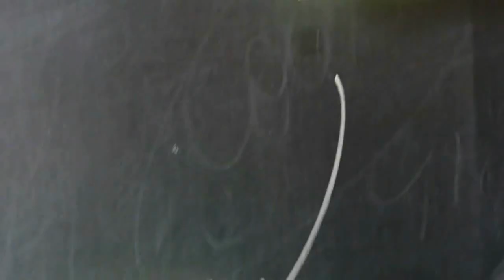+the distructive potential of pain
Clip realizat de clasa a X-a B de la Colegiul National Mihai Eminescu in cadrul proiectului JCVG